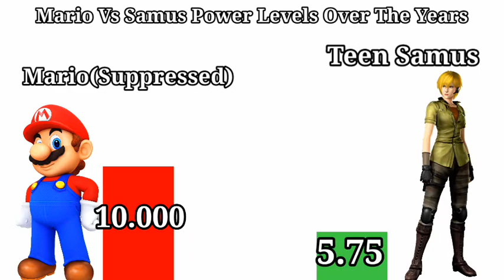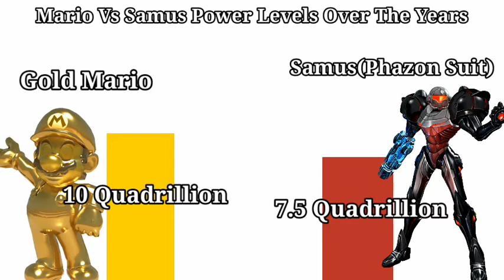Mario Vs Samus Power Levels Over The Years